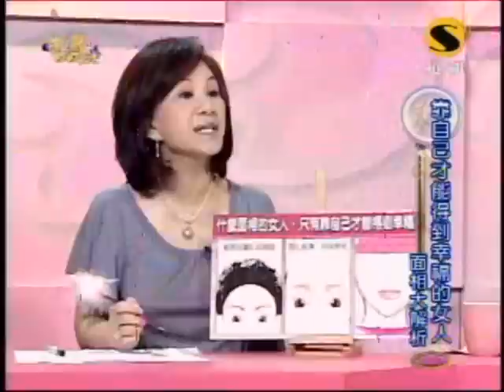命運好好玩：李翊君與馬妞(5/8) 20090722